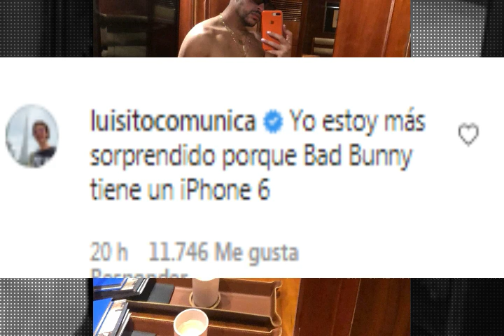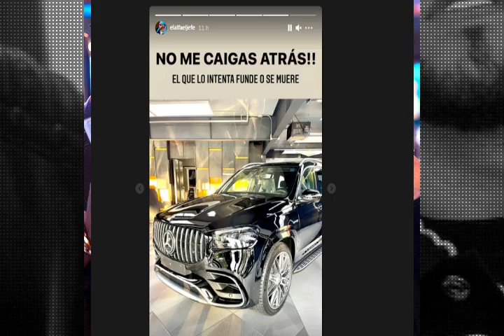El Alfa le manda advertencia al género/ Bad Bunny paraliza las redes.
Suscríbete a este canal, aquí encontraras las noticias más picantes del genero urbano activa la campanita de notificaciones para que de inmediato yo suba un video tú seas el primero (a) en ver y comentar mis videos.